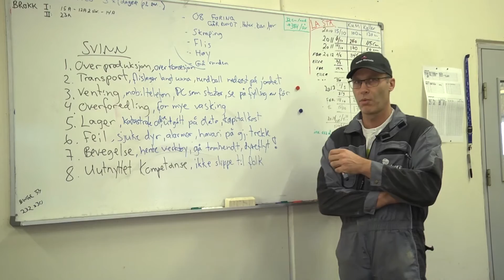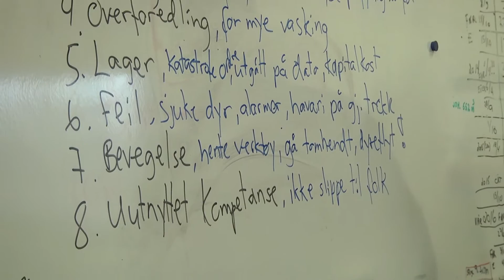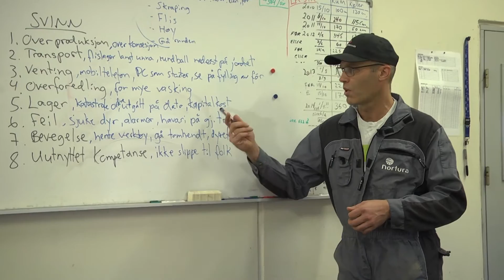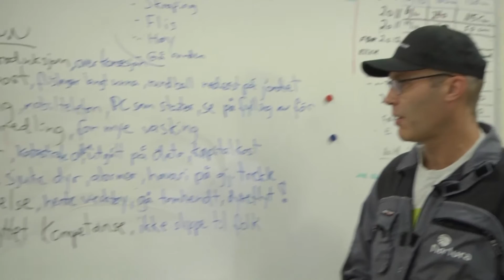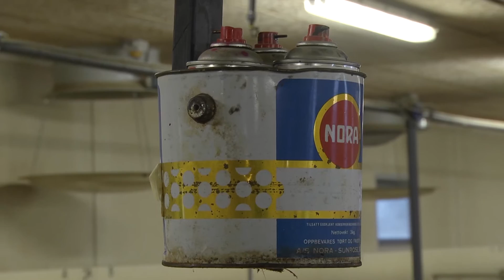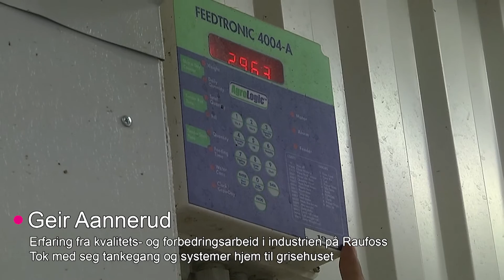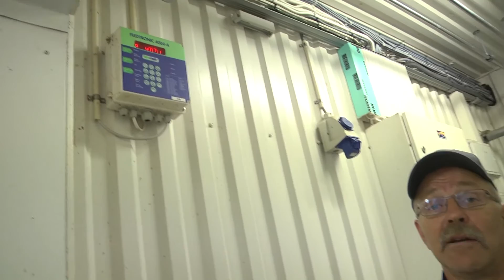Svinn i svineproduksjonen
Norsvins studieopplegg 2016